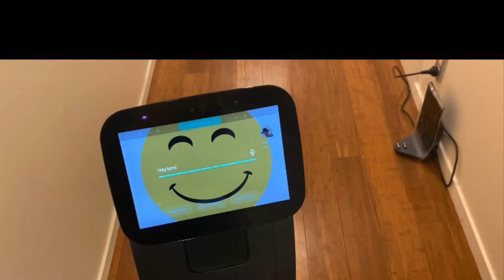Temi robot may need a long time to find the recharge pole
Robot Temi, online course 302, Auckland Institute of Smart Technology

A piece of video, recorded during a Customer Experience research, AIST, New Zealand